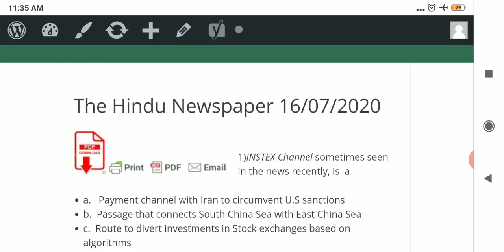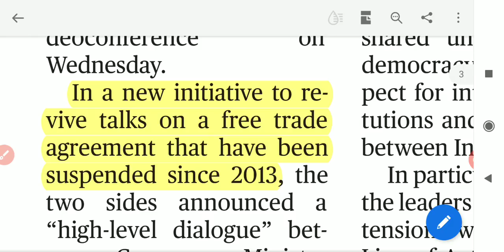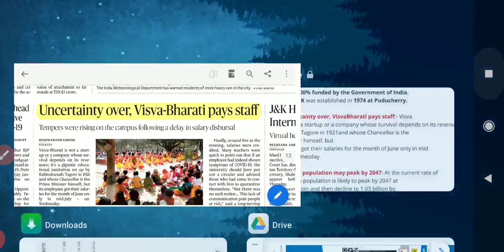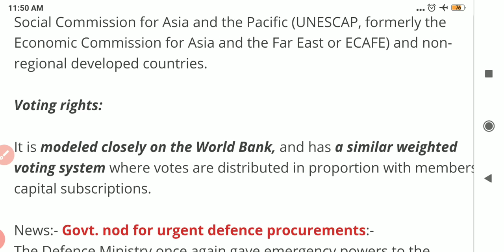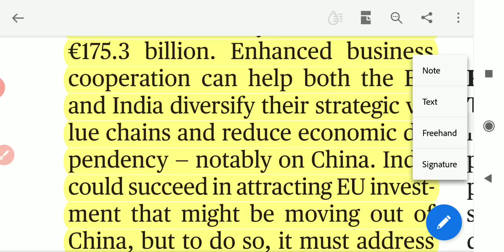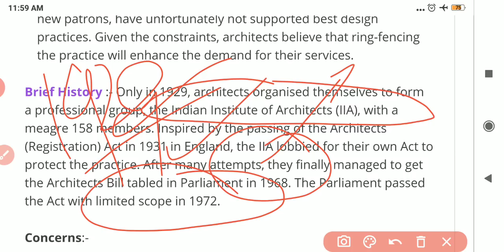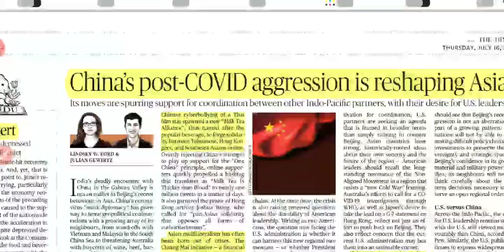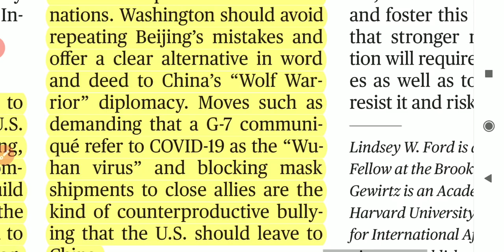The Hindu Newspaper Analysis 16/07/2020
16 July 2020 - (Hindu newspaper) Hindu Newspaper Analysis in Hindi (UPSC / IAS).  The Hindu Daily Current Affairs and Newspaper analysis covering important articles and editorials in the required depth mainly for UPSC / IAS Exams Preparation and General Studies for upsc,  ssc and state service Examinations.

TEMSIAS (the exams made simple) presents you the best and specific the hindu discussion mainly keeping in mind onlyias.  This channel provides you the best upsc prelims and Upsc mains discussion from current affairs and upsc syllabus is covered in detail.

The Hindu News Analysis for 16 July 2020 is here.

Telegram Channel : Search "@temsupsc" in telegram and join